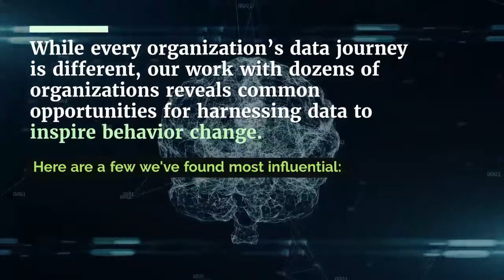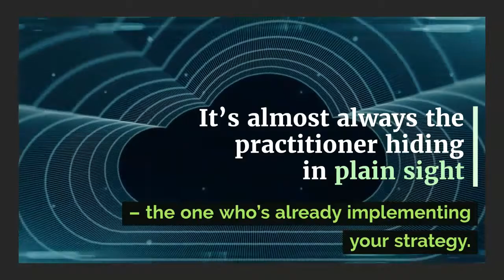Overcoming internal resistance to data #3: Taking action: Five tips for your organization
In the two previous videos of this series, we've addressed the challenges to data usage, now take action! Here are 5 tips for overcoming internal resistance to data usage at your organization.